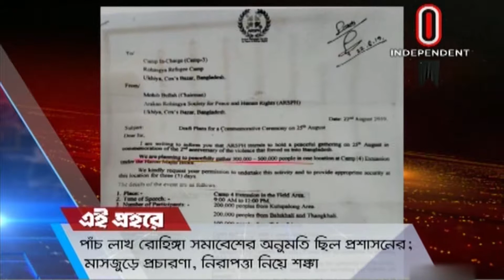EI PROHOR 270819 HD